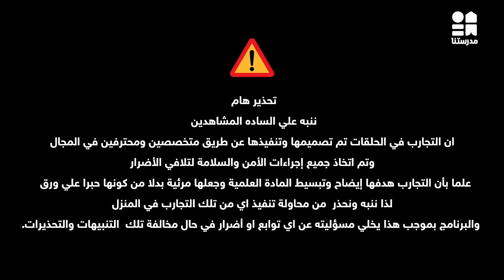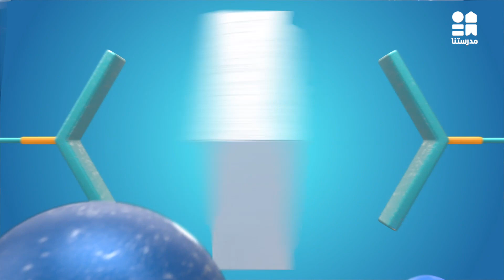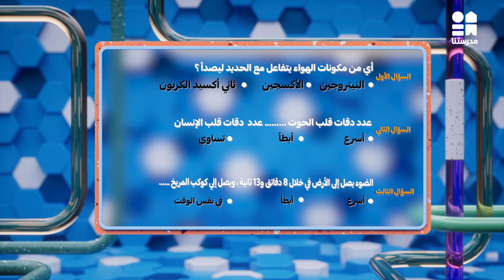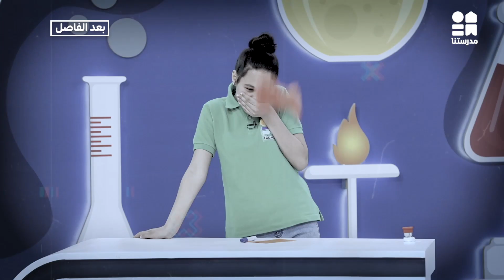برنامج تحدي المختبر | الحلقة السادسة الأربعون | تحدي دانا ونور